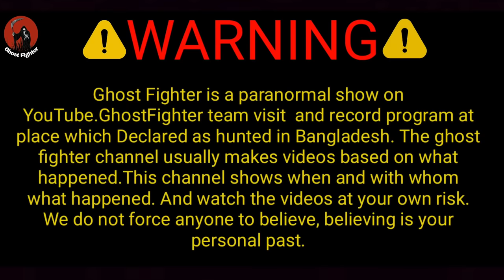ভয়ানক জিন ভূতের দখলে থাকা ভূতুড়ে স্কুল মুক্ত করলো কবিরাজ || Haunted School || Ghost Fighter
ইউটিউব চ্যালেঞ্জ সেরা ভয়ংকর ভিডিও  লিংক দেওয়া এখান থেকে দেখে নিন

প্রিয় বন্ধুরা
এই পৃথিবীতে ঘটে যাওয়া যতসব ভয়ঙ্কর ভিডিও পেতে অবশ্যই "Ghost fighter" চ্যানেলটিকে সাবস্ক্রাইব করে রাখবেন এবং এই চ্যানেলটি সাথে থাকলে অবশ্যই জানতে পারবেন যে কোথায় কখন কিভাবে কার সাথে ভয়ঙ্কর ঘটনাগুলো ঘটেছে

আমাদের এই প্রোগ্রাম কোন ধর্ম বর্ণ বা কোন জাতি বা কোন ব্যক্তিত্বকে আঘাত করার জন্য নয়। শুধুমাত্র বিনোদনের জন্য আর আমাদের এই প্রোগ্রাম দেখে যদি কেউ কোন প্রকারের সমস্যা বোধ মনে করেন তাহলে দয়া করে আর দেখবেন না । আমাদের এই অনুরোধের পরও যদি দেখেন তাহলে নিজ দায়িত্বে দেখবেন। আমাদের প্রোগ্রামের জন্য আপনার যদি কোন প্রকার সমস্যা হয়ে যায় তাহলে 'Ghost Fighter' চ্যানেলের পরিচালকগণ দায়ী থাকিবে না।